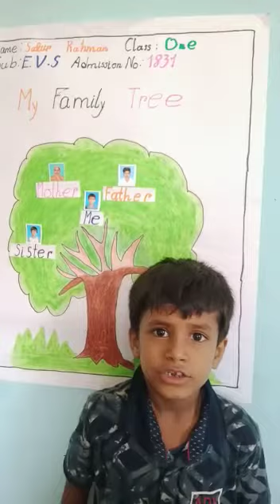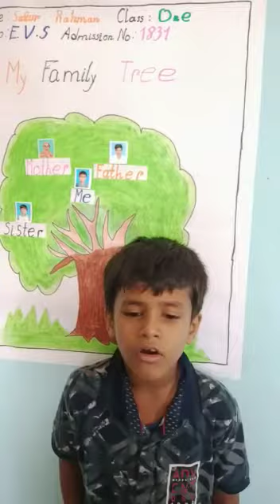About family tree or family tree kids project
About family tree or family tree for kids project

Few sentences about family
Ttypes of family
Helpful brother sister